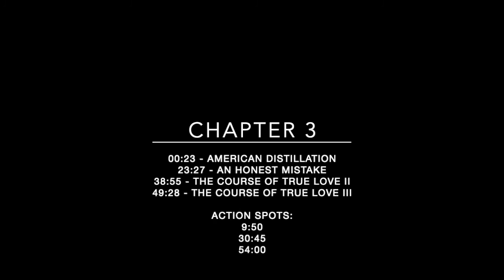Red Dead Redemption 2 - Part 14 -Chapter III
Start of Missions:
00:23 - AMERICAN DISTILLATION
23:27 - AN HONEST MISTAKE
38:55 - THE COURSE OF TRUE LOVE II
49:28 - THE COURSE OF TRUE LOVE III

Action Spots:
9:50
30:45
54:00